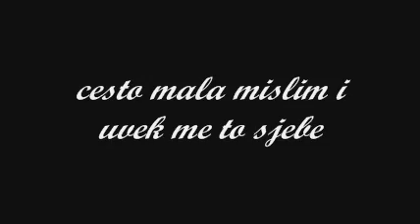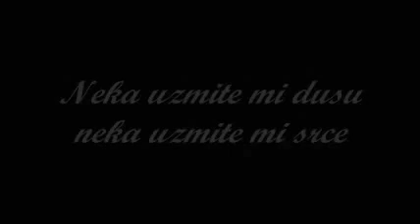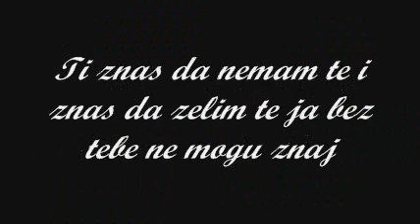BoXx ft. Tamy - Jos uvek volim te (2010)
Ti znas da nemam te i znas da zelim te ja bez tebe ne mogu znaj, a hladne kise kao led i nista nije kao pre samo secanje